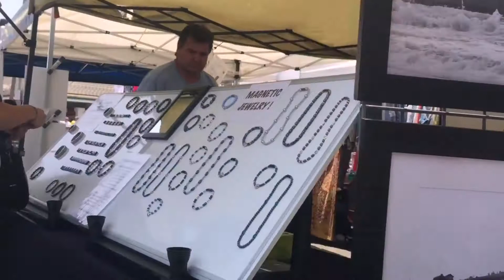Huntington Beach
A walk through downtown Huntington Beach